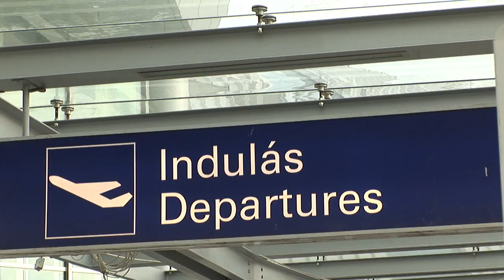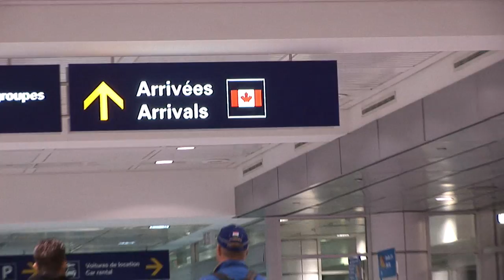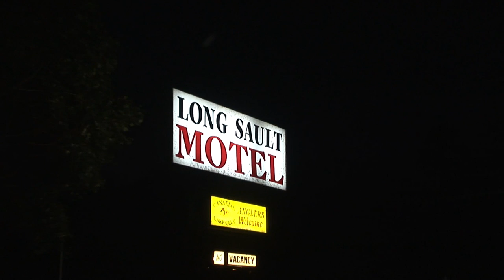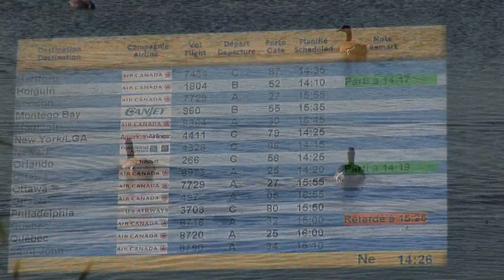Döme Gábor - A Szent Lőrinc folyó vad nyurgái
Nagy-tavak vagy Öt-tó a neve annak az öt tóból álló csoportnak, amely az Amerikai Egyesült Államok és Kanada határán található. Ezek a tavak a Föld legnagyobb édesvizű tavai közé tartoznak. A Felső-tó a világ legnagyobb területű édesvizű tava, területe 82.413 km², azaz csaknem akkora, mint Magyarország... és ez csak egy (igaz, a legnagyobb) az öt tó közül! A Szent Lőrinc folyó a Nagy-tavakat az Atlanti-óceánnal összekötő óriási folyó, amely egy szakaszon az Egyesült Államok és Kanada határát is jelenti. Hossza 3.058 km, a torkolatnál mért vízhozama 9.850 m³/mp. Hogy legyen mihez hasonlítani, a Duna, amely 10 országon keresztül haladva éri el a Fekete-tengert, kicsivel rövidebb (2.850 km), azonban vízhozama középvízkor „csak" 2.350 m³/mp Budapestnél. 2011. év őszén a Szent Lőrinc folyón horgásztam és életre szóló élményekkel tértem haza.